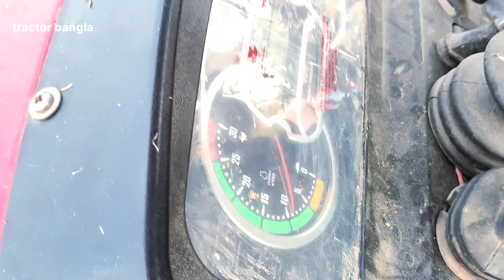♥️massey ferguson 9500 smart series 4wd 👍 balkar 546 harvester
hmt Tractorvideo

Thanks To All Tractor Bangla Family